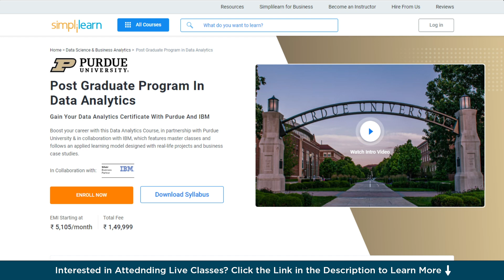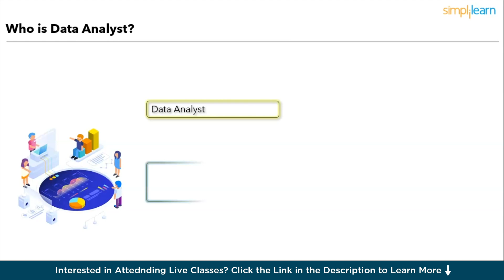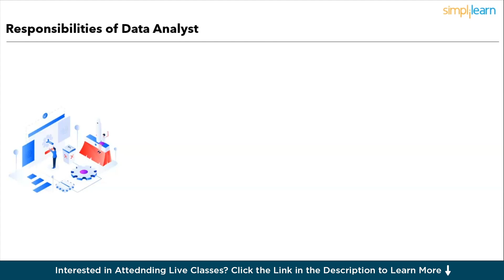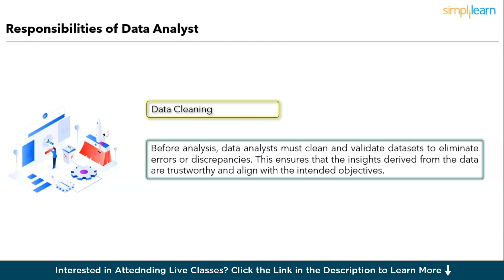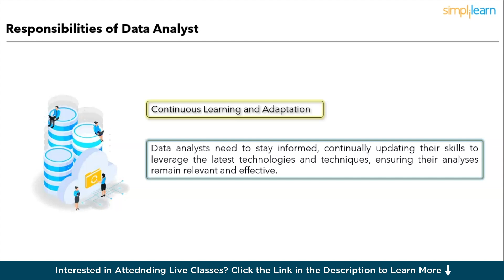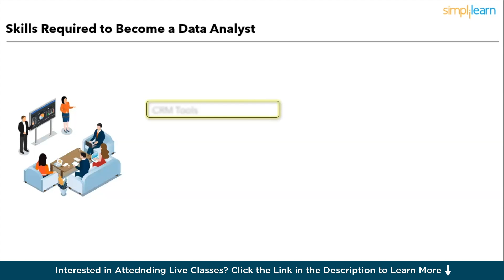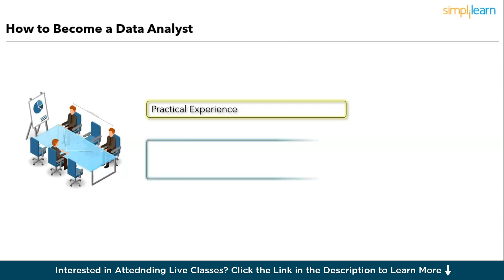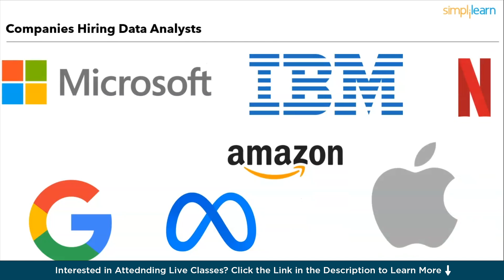Roadmap To Data Analytics In 2026 | Data Analytics Career Path 2026 | DataAnalytics | Simplilearn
️️🔥 Professional Certificate in Data Analytics and Generative AI, by Simplilearn in collaboration with Purdue University

 Ready to dive into the world of data analysis? This comprehensive guide will walk you through the essential steps to become a proficient data analyst. From mastering key skills like SQL and Python to understanding data visualization techniques, we've got you covered. 📊 Whether you're a beginner or looking to level up your skills, this video provides valuable insights, tips, and resources to kickstart your journey into the exciting field of data analytics

✅ Key Features
- 8X higher live interaction in live online classes by industry experts

✅ Skills Covered
- Data Analytics
- Supervised Learning